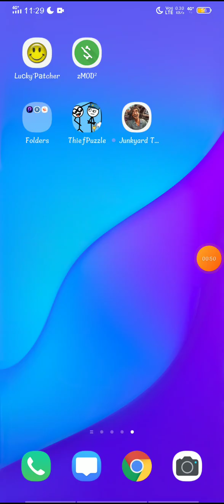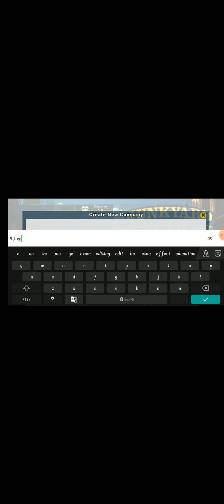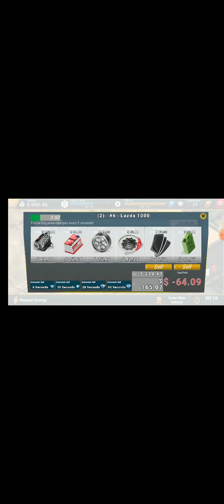Junkyard Tycoon business business game gameplay(2)